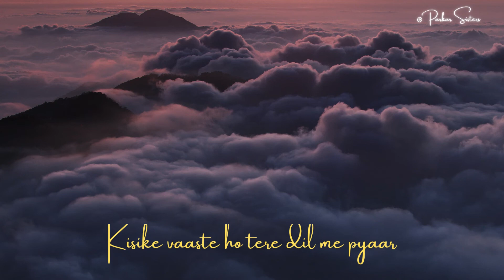Ke mar ke bhi kisi ko yaad aayege Hindi Old Status Song with lyrics Kisi Ki Muskurahaton Pe Ho Nisar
Song details as below:

Song/ गीत : Kisi Ki Muskurahaton Pe Ho Nisar Lyrics
Movie / फिल्म : Anari
Lyricist / गीतकार : Shailendra
Singer / गायक : Mukesh